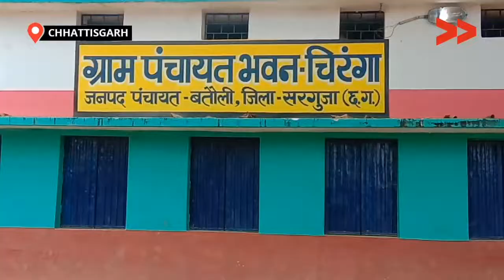जल की विकट समस्या - दूर पैदल जा कर लाना होता पानी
छत्तीसगढ़ जिला सरगुजा विकाश खंड बतौली के ग्राम पंचायत चिरंगा में नल-जल पानी की सप्लाई पिछले ६ महीनो से विधुत ट्रांसफार्मर ख़राब होने की वजह से बाधित है .

Community Correspondent Prakash Gupta, Sarguja from Chhattisgarh  for Video Volunteers.